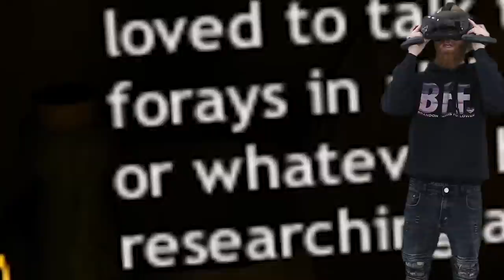PLAYING DREADHALLS VR! (PART 2!)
Just go look for it silly goose!